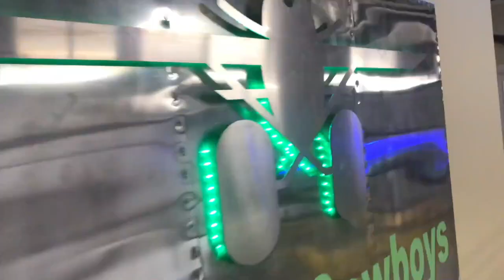Piper J3 Flybys Flybys Flybys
Just pure Piper J3 Entertainment!  1946 Piper J3 flybys

The Fat Tire Cowboys are a group of Texas Aviators that consist of 35 year veteran pilots to brand new and aspiring pilots.  Their mission is to show the world that the aviation lifestyle is incredibly fun.  From jetting around in The Mayor's Cessna Citation to landing the Cessna Skywagons at the WBR Ranch , this channel is all about Texas, aviation, fun, entertainment and most importantly...people.  These guys are the Kings of all things fun!!